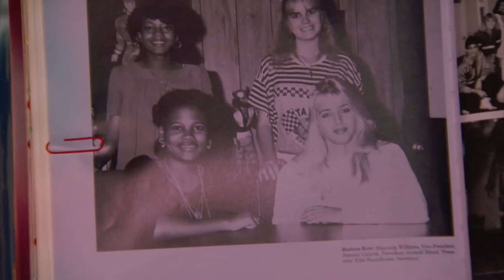Married To Medicine: Take A Look At Dr. Heavenly Kimes' High School Yearbook (S6, E6) | Bravo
You need to see her '80s look.

ABOUT MARRIED TO MEDICINE:
Dr. Jackie and Curtis are on the path to healing their marriage and rebuilding trust, as they are back on the market looking for their perfect home together. Dr. Simone and Cecil have removed the divorce papers off the table, and are working towards moving back in together and being each other’s better halves. Toya and Eugene have put their tax issues behind them, and their love lives back in check. They will celebrate their ten year wedding anniversary, and this year it’s more important than ever. Dr. Heavenly’s dental practice is booming as she continues her spiritual journey and seeks the expertise of an anger management therapist to help her understand her anger. Heavenly believes she not only needs to talk the talk, but also walk the walk. Since last season Quad has moved…into the guest bedroom, and things are progressively tense between her and Dr. G. Quad is also laser-focused on her career as a successful talk show host, and feels like there is a wedge between the friendships she once knew with the ladies. Contessa has finally found the balance she was seeking when it comes to raising her kids, but she is also focused on her health and takes careful measures to prevent breast cancer after a family member gets a critical diagnosis. Mariah Huq is back and living her best life. On the home front, Mariah is navigating being a mother to a teenage daughter and taking special care of her marriage with Aydin, but when an unexpected health scare shakes up the family, the couple gets even closer than ever. Will all of these ladies be able to get their personal lives and friendships on track?